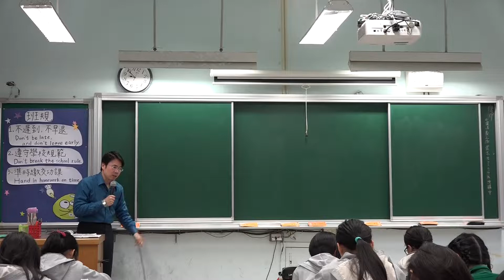和尚蟹 -行軍蟹 泥灘地上的沙球 -海邊的泥球 -擬糞 -走直的 -不是橫著走 -一對向下的小螯可以快速取食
一般螃蟹是走橫的
招潮蟹也一樣
和尚蟹是走直的
遇到危險或覺得苗頭不對
會螺旋式鑽沙
整群和尚蟹瞬間就消失了
全躲進泥沙裡